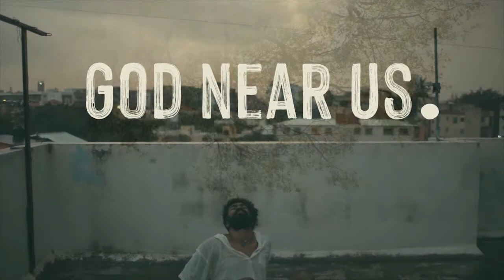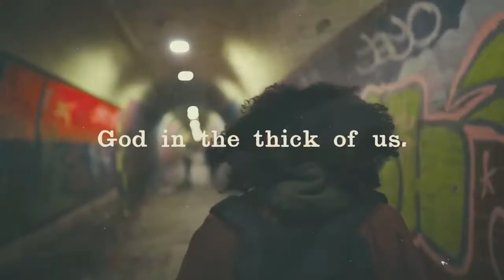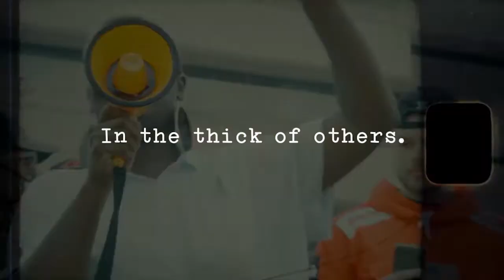Sunday Sermon ~ December 13, 2020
God Works
Advent 3
Christ UMC, Rochester
December 13, 2020
Rev. Elizabeth Macaulay